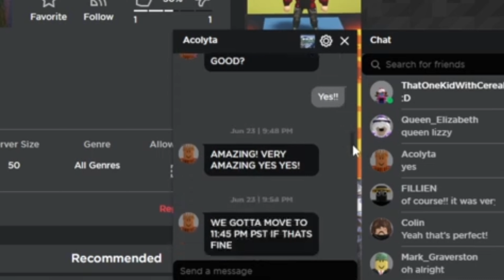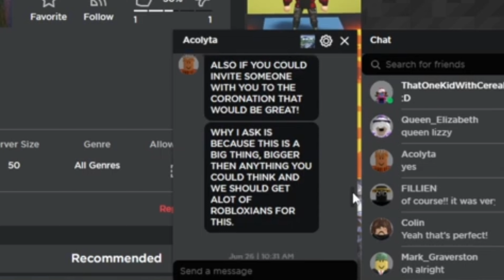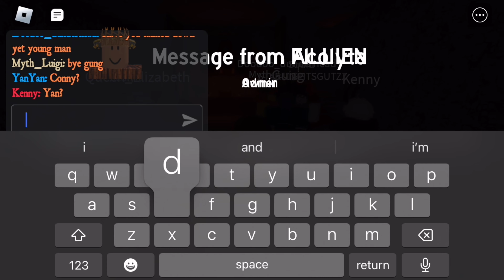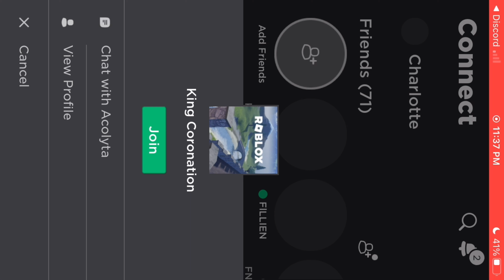Acolyta’s Coronation (Roblox Myths)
°˖✧˚ʚ Open me! ɞ˚✧˖°

Due to my mcdonalds phone that only recorded 6 minutes of the coronation, I basically explain what happened! It was epic  (like and subscribr)

‧˚₊•┈┈┈┈୨୧┈┈┈┈•‧₊˚⊹

‧˚₊•┈┈┈┈୨୧┈┈┈┈•‧₊˚⊹

｡ﾟﾟ･｡･ﾟﾟ｡
ﾟ。𝓛𝓲𝓽𝓮𝓻𝓪𝓵𝓵𝔂𝓒𝓱𝓪𝓻𝓵𝓸𝓽𝓽𝓮
　ﾟ･｡･